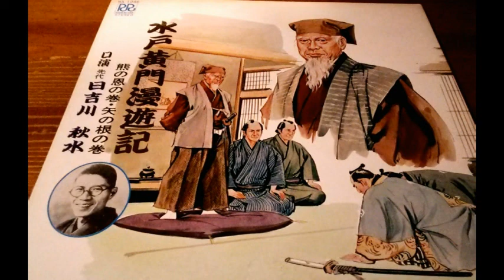‹浪曲› 先代・日吉川秋水 『水戸黄門漫遊記～矢の根の巻』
先代・日吉川秋水　『水戸黄門漫遊記～矢の根の巻』
先代・日吉川秋水の人情味と滑稽味の染み出る声が大好きです。